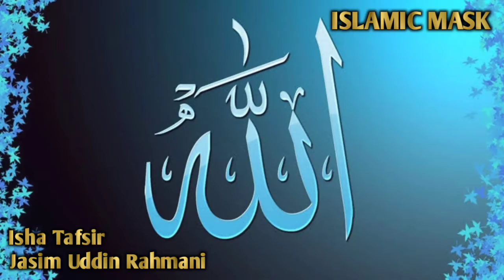ইশা তাফসীর। (পর্বঃ- ৪) | Jasim Uddin Rahmani | Bangla Waz | ‎@ISLAMIC MASK